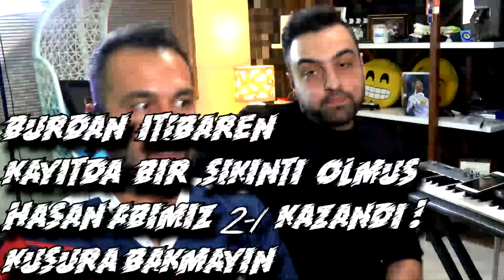EN SEVDIGIMIZ FUTBOLCULARIN TAKIMLARI CHALLENGE ! Sesegel Pesdraft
EN SEVDIGIMIZ FUTBOLCULARIN TAKIMLARI CHALLENGE ! Sesegel Pesdraft Hasan Abimizle pesdraft oynuyoruz, video bozukluk var, hakkinizi helal edin .
► Ucuza FIFA Coins almak icin FifaCoin.com girebilirsiniz !!!